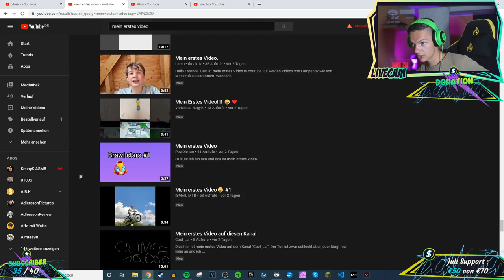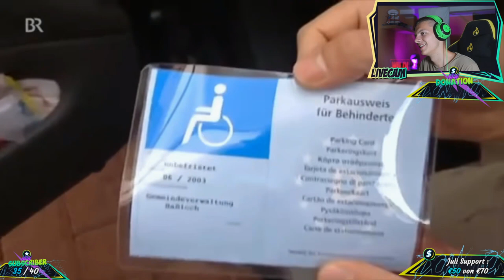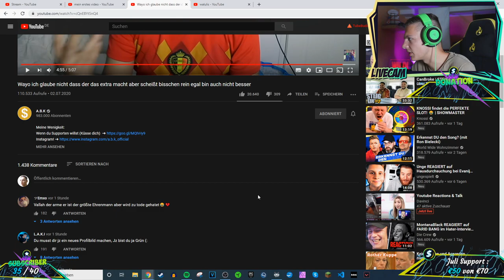Alpha Kevin reagiert auf A.B.K Willi Wills Wissen Video